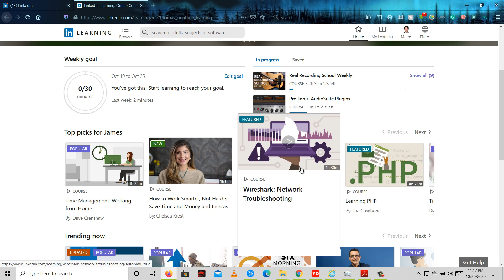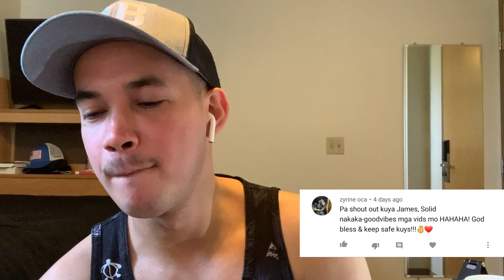MAGKANO ANG SAHOD KO || GASTOS || SAVINGS DITO SA AMERIKA BILANG ISANG NAVY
MAGKANO NGA BA ANG SAHOD KO, MGA GASTUSIN AT NASISISAVE KO KADA BUWAN SA PAG TATRABAHO AT PAGIGING NAVY DITO SA AMERIKA?

✅ Music Background